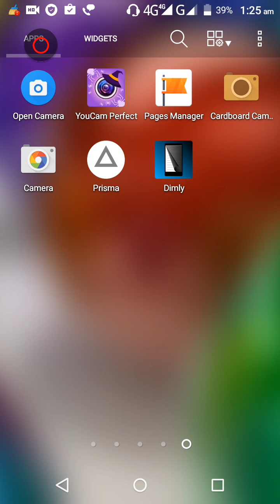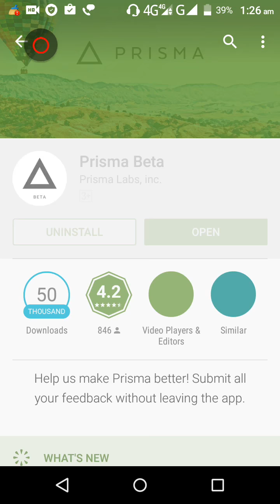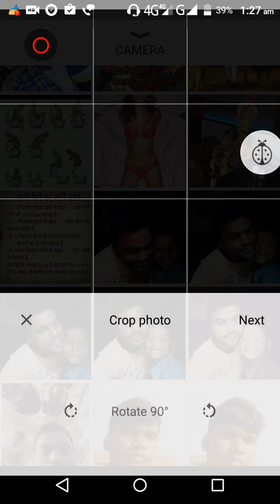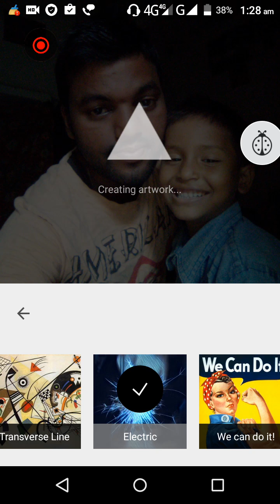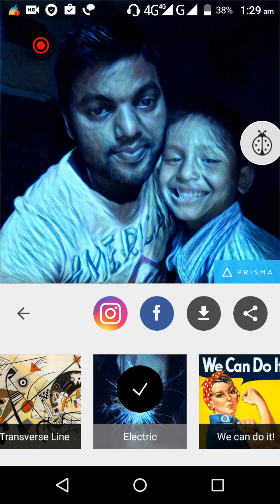Make a pictures panting ( अपनी पिक्चर का पेंटिंग बनाएं)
इस वीडियो के जरिए आप अपने मोबाइल में अपनी कोई भी पिक्चर को क्लिक करके या अपने मीडिया मैं जा कर के कोई भी पिक्चर सेलेक्ट करके ,
आप उसे पेंटिंग का रूप दे सकते हैं .
और आप उसे कोई भी सोशल मीडिया पर अच्छी तरह से शेयर कर सकते हैं

इस वीडियो को देखने के लिए

प्लीज
 Like एंड शेयर जरुर करें

 my friends
 please